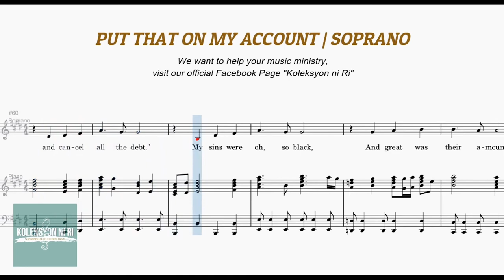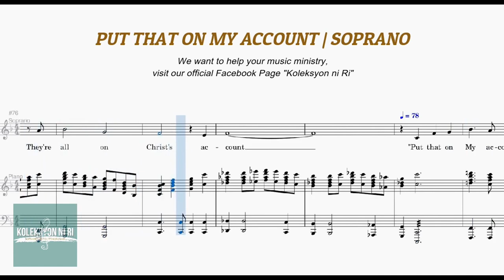Put That on My Account | Soprano | Vocal Guide by Sis. Angeline Juanilllo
"PUT THAT ON MY ACCOUNT"
From the Project The Cross Still Stands by Heartland
Words and Music by Tommy Hayes
Arranged by Kevin Higginbotham